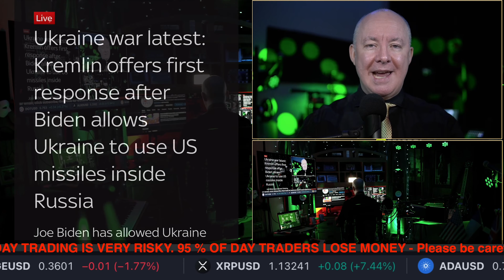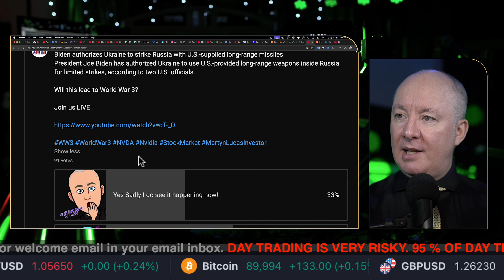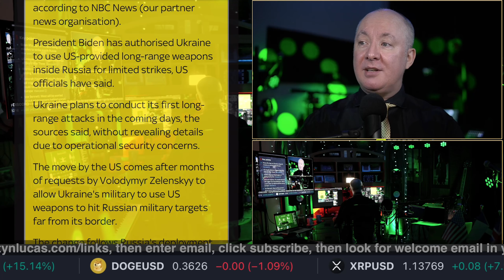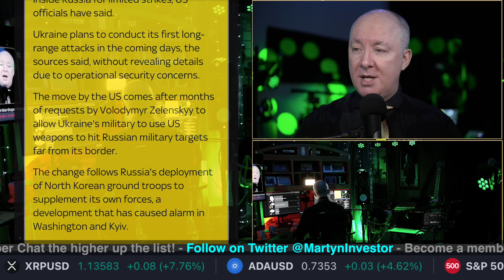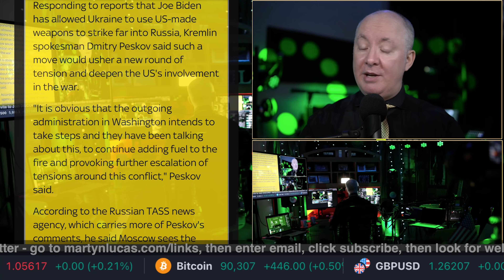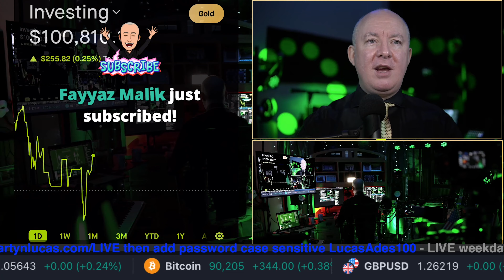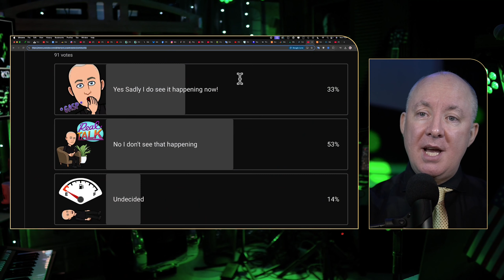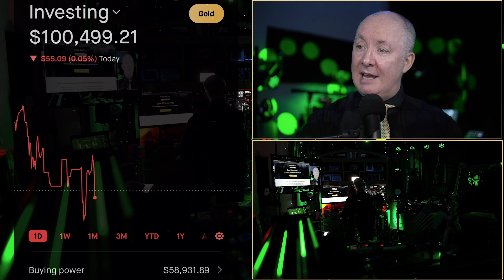NO WORLD WAR 3! So what are the risks to the STOCK MARKET? - Martyn Lucas Investor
NO WORLD WAR 3! So what are the risks to the STOCK MARKET?

Ukraine war latest: Moscow warns US over missile decision - as Hungary brands move 'astonishingly dangerous'
Joe Biden has allowed Ukraine to strike inside Russia with long-range US missiles, prompting dire warnings from Moscow. The Kremlin has accused Washington of adding "fuel to the fire" and trying to escalate the conflict.

FREE NEWSLETTER

Sensei Crypto
Crypto Challenge.